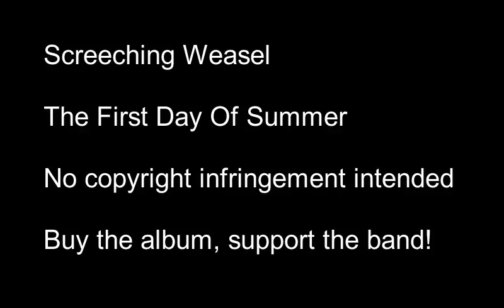Screeching Weasel - First Day of Summer